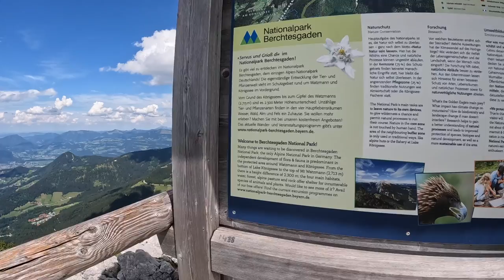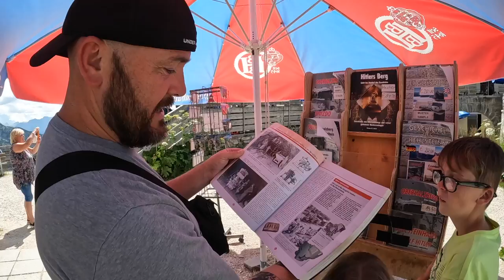We CRASHED the Motorhome!!! | Van Life Family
Join us this week as we go to visit the Eagles Nest up in the mountains in Germany. We get moved on from our camping spot before doing our first ever wild camping location in Austria when we accidentally crash our Motorhome.

We are a family of five from South Wales living full time and vlogging our motorhome journies and travels around the UK and EU. Join us for some fun, laughter, tears and pain and we will share our experiences, knowledge and finds with you.

Equipment
Sony ZV-1 Camera with Sony Grip
GoPro Hero 10
GoPro Volta

✔️ Instagram.com/the_rolling_rucks